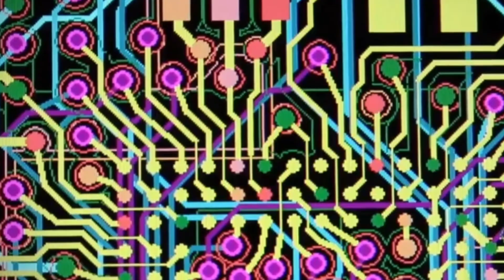RAM भनेको के हो ? हामिलाइ mobile मा कति Gb ram चाइन्छ ? what is mean by ram ? how much do we need ?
So what is up gaich k xa hal khabar i hope all are fine and safe in this pandemic hai ani aja  ko video chai ram ko barae ma xa hai ke ram vanya k ho ra hami lai kati gb ram chinxa vanera hai ho kai dhila nagari video purai herum

camera :Sony a 6400
Lens : 16-50 (kit )
Loved lens : 50mm f1.8
dell laptop with 4gb ram and 2gb gpu

Tweeter : techteachnepal